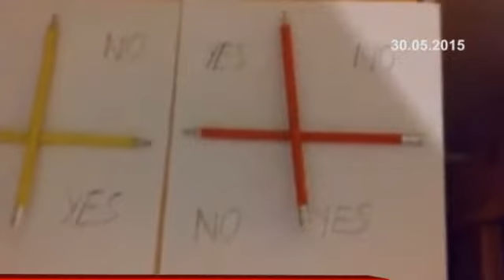Charlie Charlie Challenge Permainan 'Seru Roh' Terbaru Kegilaan Remaja Barat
Satu kegilaan baru dalam kalangan remaja Barat ketika ini adalah Cabaran Charlie Charlie atau Charlie Charlie Challenge.Charlie Charlie Challenge merupakan permainan berunsur demonic atau syaitan, yang bertujuan menyeru roh agar menunjukkan bukti kehadiran mereka.